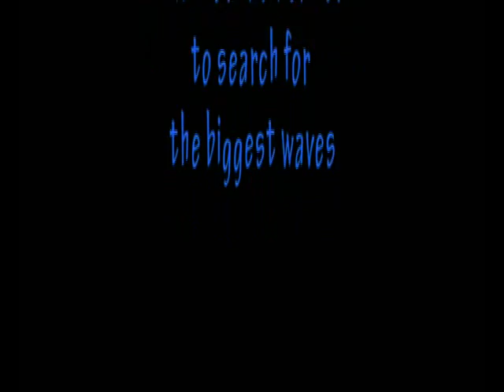huge waves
me with my father on another adventure! :-) After the Storm